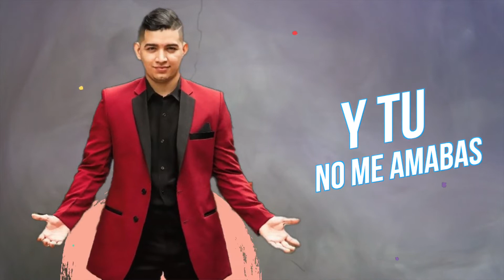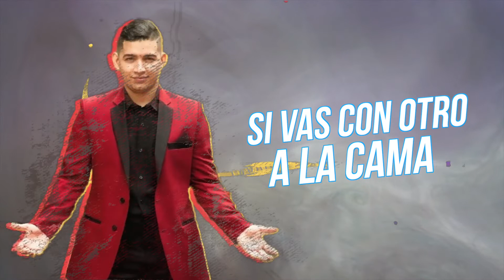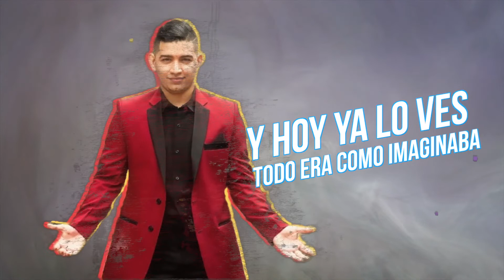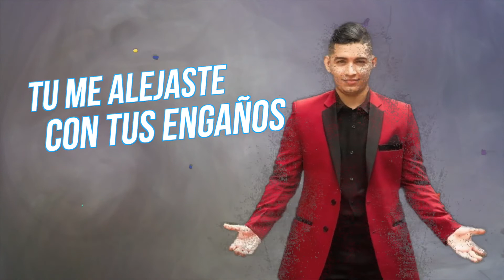Te Descubrí - Jose Diaz I Música Popular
Escucha todos mis  éxitos de Jose Díaz como “Te Descubrí ” lo mejor la música popular, despecho y Música Romántica